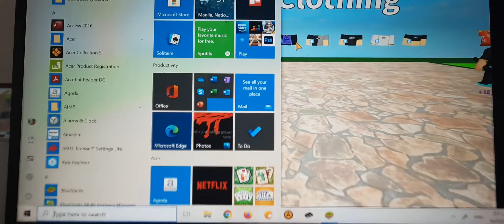cyborn plays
i have no words be cuase im eating sorry